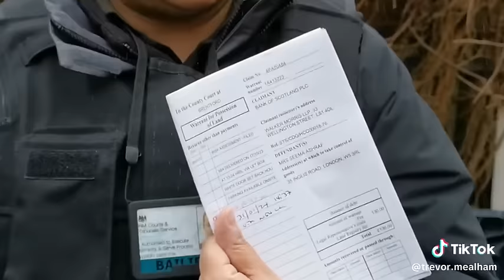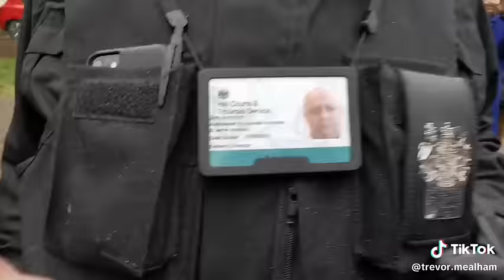Bailiffs Humiliated: Caught in Fraudulent Act During High Court Proceedings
Watch as bailiffs face the music in this gripping High Court showdown, as their fraudulent actions are brought to light. Discover the consequences of their deceit and the lessons learned in this eye-opening trial.

1st Mistake,  CPR RULE 40.2

(2) Every judgment or order must—

(a)bear the date on which it is given or made; and